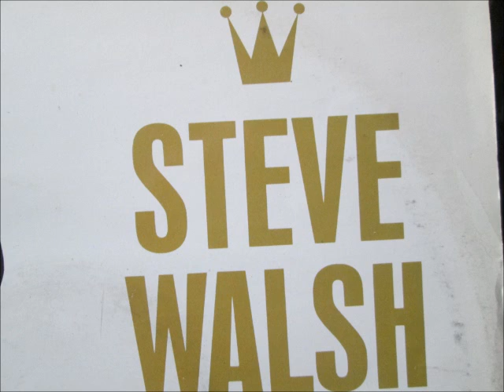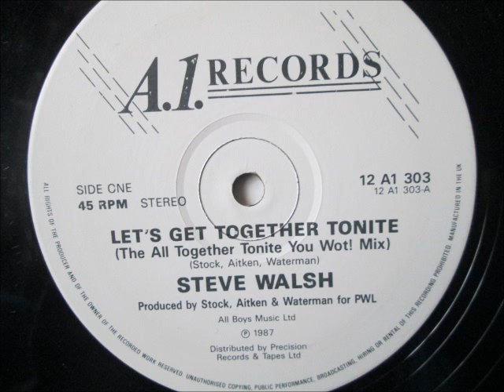Steve Walsh - Lets get together tonight. 1987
A1 records
12" all together tonight mix